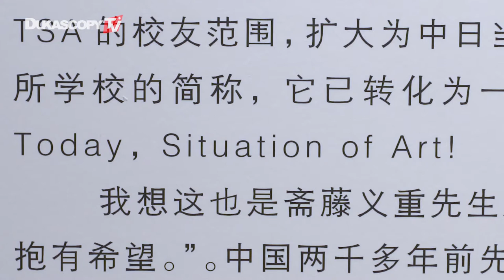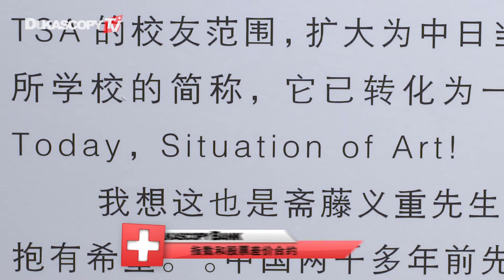浅谈艺术的技法与感觉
《第二届 2018 TSA现代美术三年展Today, Situation of Art》于上海梧桐美术馆盛大开幕！
本次展览由中日艺术家共五十一名参加，中国艺术家范钟鸣先生策展。